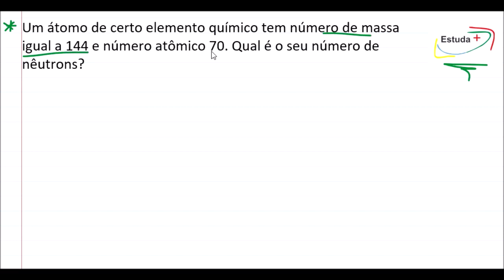Como calcular o número de nêutrons.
Um átomo de certo elemento químico tem número de massa igual a 144 e número atômico 70. Qual é o seu número de nêutrons?